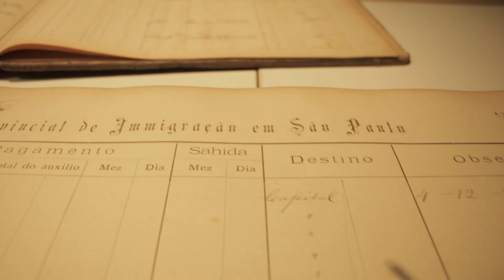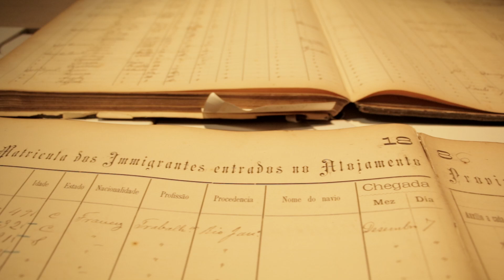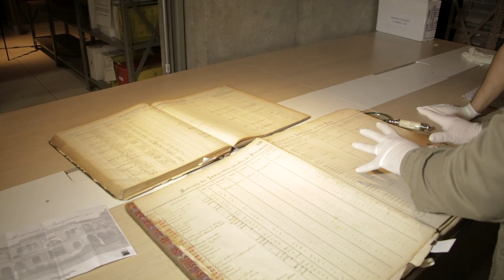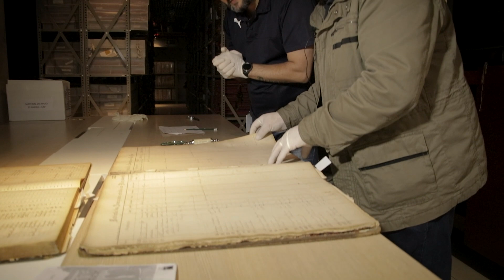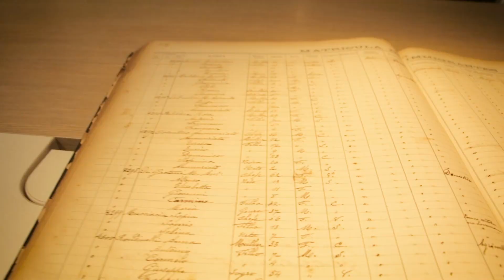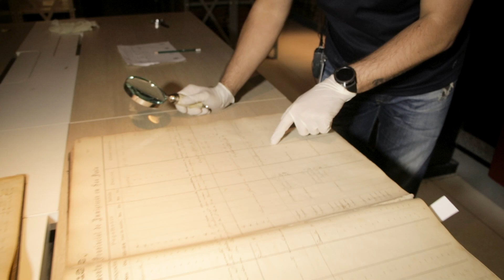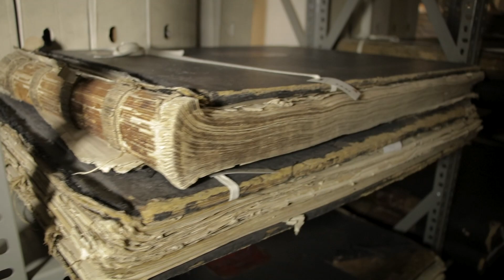Visitei O Arquivo Público De São Paulo e Encontrei O Livro De Matrícula Do Meu Antenato Italiano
Nesse ItaliaDoc apresento a vocês o Arquivo Público Do Estado de São Paulo, local onde se encontra preservada grande parte da história da imigração italiana, com a lista de desembarques, as fichas de registro de estrangeiro e os livros de matrículas da antiga hospedaria do imigrante.

Além de ser o local onde estão arquivados esses documentos, você pode também emitir várias certidões relacionadas a esses arquivos.

Gostou desse ItaliaDoc? Então acesse a nossa playlist e veja os outros episódios que já publicamos:

Obter o reconhecimento da cidadania italiana nunca foi tão fácil!

Este canal é a plataforma de vídeos que eu escolhi para ser a extensão do meu blog Minha Saga | Absolutamente Tudo Sobre Cidadania Italiana, que você pode acessar

Lá você vai encontrar ainda mais informações sobre cultura e cidadania italiana 🇮🇹🇮🇹🇮🇹

IMPORTANTE: A principal forma de comunicação com a minha galera é através do email, então eu recomendo fortemente que você assine a minha lista e se torne um membro da nossa SagaTribo. Só entrar no link acima do blog e lá deixar o seu nome e o seu email.

Assim você vai receber todas as novidades que eu publicar em primeiríssima mão, vai receber com exclusividade a minha newsletter semanal e muito mais que eu aprontar do lado de cá 😊.